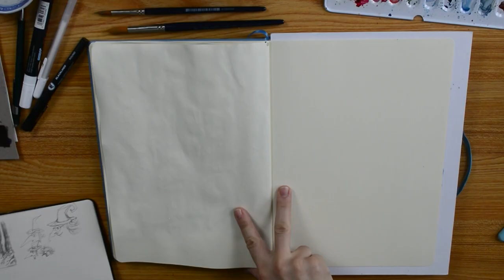INKTOBER 2022, Part 5 ✨The Story of Piu continues.✨ Filling 2 magical double pages in my Sketchbook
✨Hey everyone!
This is part 2 of Inktober 2022. Watch me filling two double pages in my Sketchbook. Mixed Media. Piu comes to a withe's cottage and got a free flight.. ✨🦉

00:00 What we are doing today? Inktobertime!
00:40 Prompt: Witch's Cottage
05:48 Story Witch's Cottage
06:40 Prompt: Night Wings
12:16 Story Night Wings
12:40 A few words
13:14 Finished pages

DESKANT - Fruit of Lore